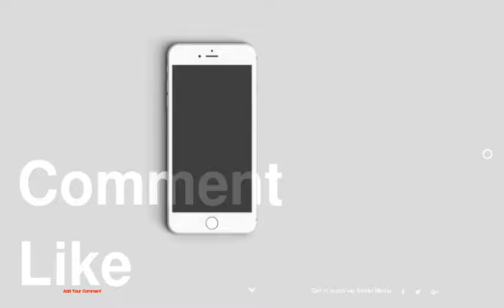30 Classic Home Library Design Ideas Imposing Style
30 Classic Home Library Design Ideas Imposing Style
1 :
2 :
3 :
4 :
5 :
6 :
7 :
8 :
9 :
10 :
11 :
12 :
13 :
14 :
15 :
16 :
17 :
18 :
19 :
20 :
21 :
22 :
23 :
24 :
25 :
26 :
27 :
28 :
29 :
30 :